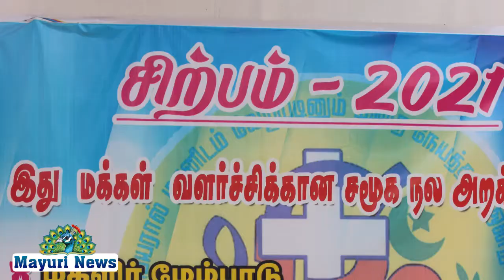அம்பாசமுத்திரத்தில் சிற்பம் 2021 சமூக நல அறக்கட்டளை துவக்க விழா